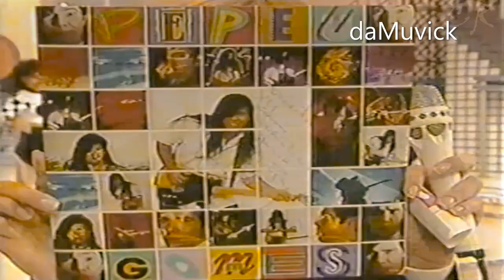Pepeu Gomes - Sexy Iemanjá (Samba Rock/MPB) Brazil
Pepeu Gomes - Sexy Iemanjá (Samba Rock/MPB) Live in TV Show Xuxa 1993 / Brazil